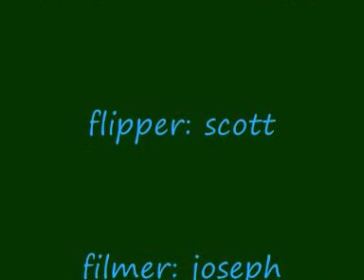backflip flat attempts and landed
hope you like there the first ones i ever got !